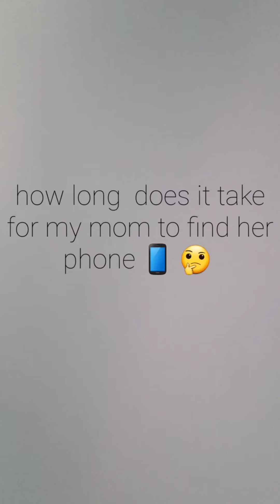Sneak Attack Squad pt 2 pranking my mom